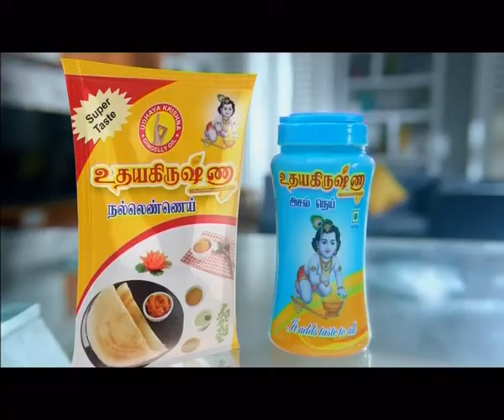Dop Dinesh ad for Udaya krishna.mp4